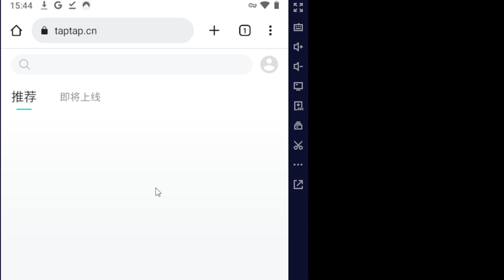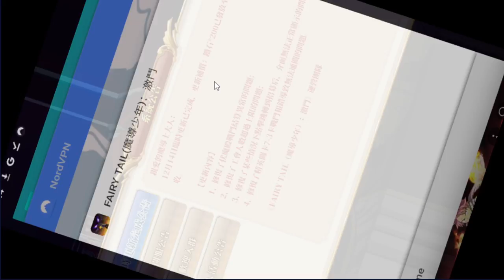DECOUVERTE FAIRY TAIL FIERCE FIGHT (CN) LE JEU MOBILE FAIRY TAIL